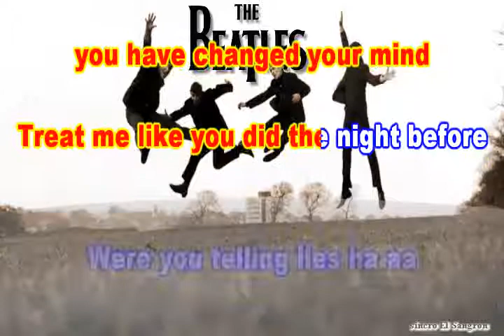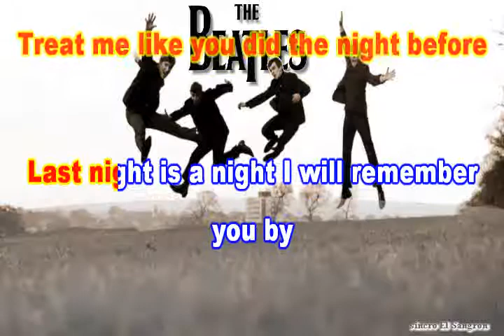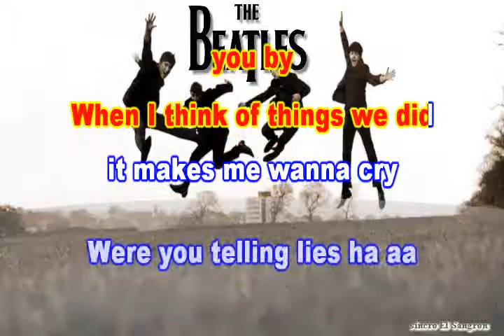KARAOKE THE BEATLES - THE NIGHT BEFORE